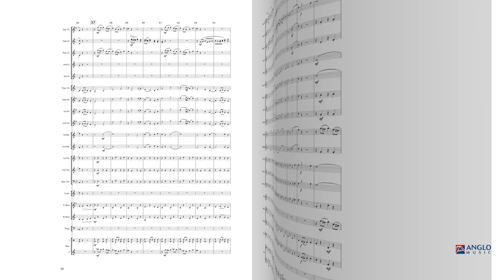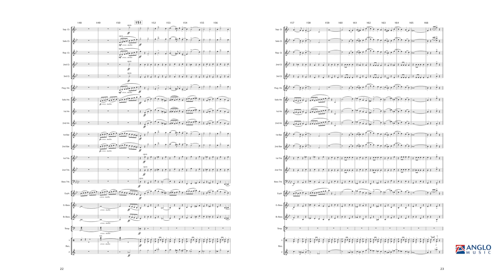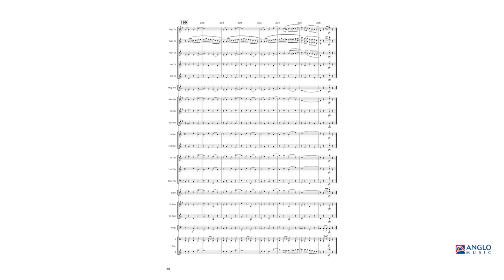The Bandwagon - Philip Sparke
Anglo Music Midway Series Grade 3
AMP 126-030

Band director and radio presenter Yutaka Nishida hails from Tokyo and has long been a friend of composer Philip Sparke. As well as conducting bands and teaching, he also presents a weekly two-hour music program, focusing on both brass and concert bands, on the Japanese national radio station, Digital Radio Musicbird.The program is called The Bandwagon and the radio station commissioned Philip Sparke to write a march which could be used as a theme tune for the program. The result is this bright and breezy march in simple ABA form.